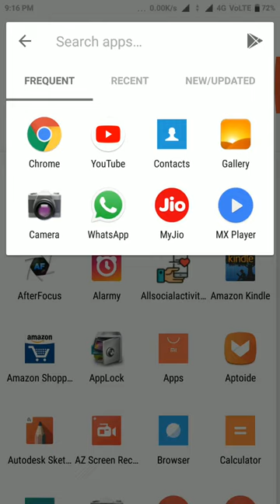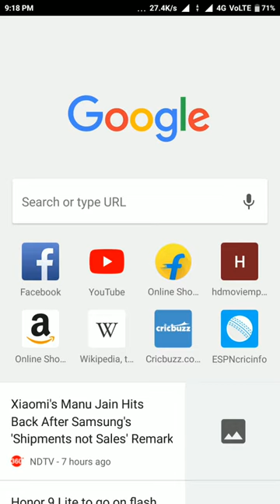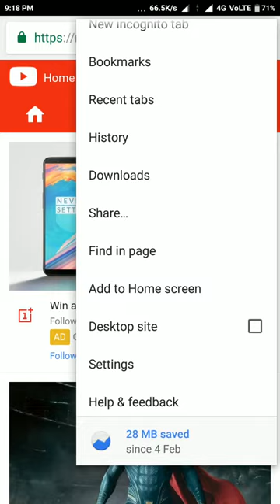How to use Chrome extensions on Android.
Google Chrome,Chrome extension,Chrome eye care extension,Google Chrome Tips,nallamothu sridhar,computer era,.

Chrome browser  Mai Kaise desktop setting Dekhe

Mobile mein Kaise Chrome browser ka use kare

Chrome browser ko kaise desktop browser Banaye mobile mobile me

Bahut accha browser Chrome browser